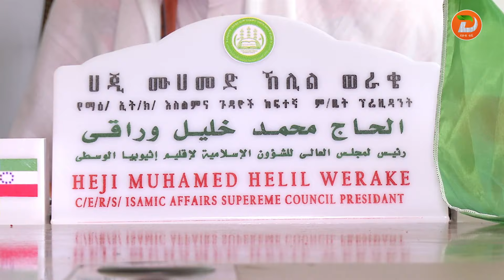የማዕከላዊ ኢትዮጵያ ክልል እስልምና ጉዳዮች ከፍተኛ ምክር ቤት ኘሬዝዳንት ሀጂ ሙሀመድ ኸሊል ለእስልምና ዕምነት ተከታዮች የእንኳን አደረሳችሁ መልዕክት ...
የማዕከላዊ ኢትዮጵያ ክልል እስልምና ጉዳዮች ከፍተኛ ምክር ቤት ኘሬዝዳንት ሀጂ ሙሀመድ ኸሊል ለእስልምና ዕምነት ተከታዮች የእንኳን አደረሳችሁ መልዕክት አስተላለፉ
ዘጋቢ፡ ሲሳይ ደበበ